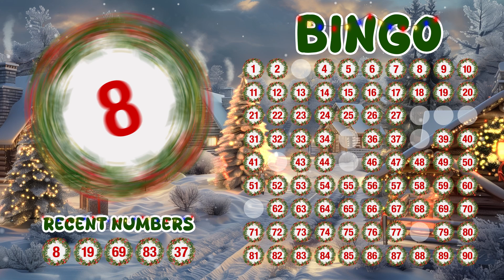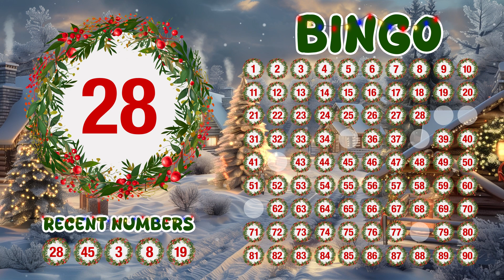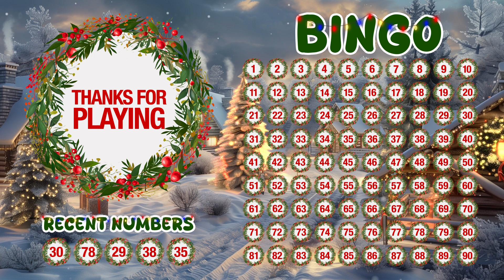Christmas Themed 90 Ball Bingo Game - 11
Welcome to our Christmas-themed Virtual Bingo!
Play with your family and friends and see who will be the Bingo Champion!

If you're looking to download some Bingo Cards to print and use at home, you can download some here:

With new videos uploaded weekly, no two videos having the same number order, and with our content in multiple languages, you'll find something for you!